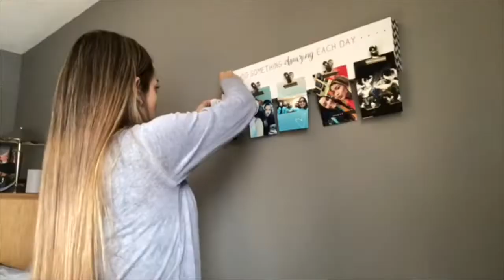Painting my room with no experience (yikes) | Cassi Ariana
Heyyyy i'm back! I hope you guys didn't miss me too much! I forgot how much I loved doing this.

I hope you guys enjoyed and maybe laughed a lil. :)